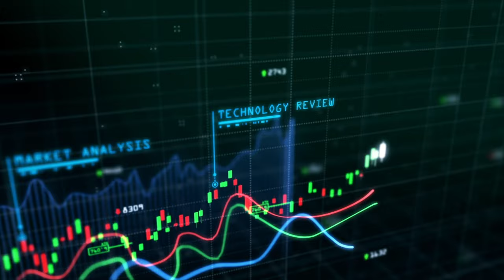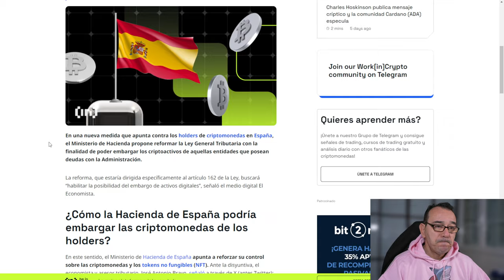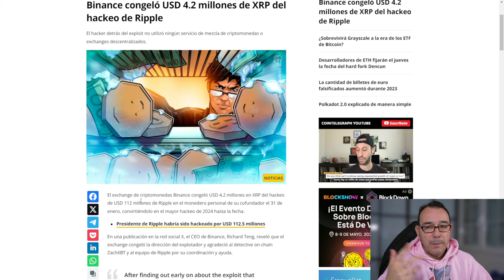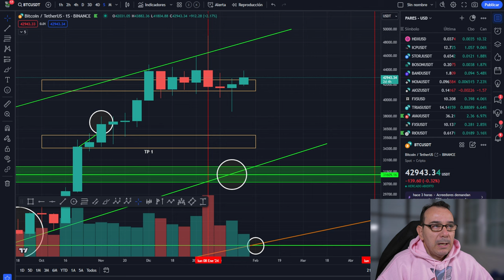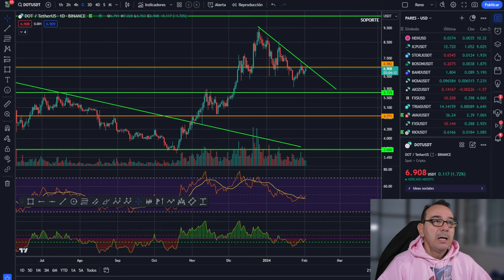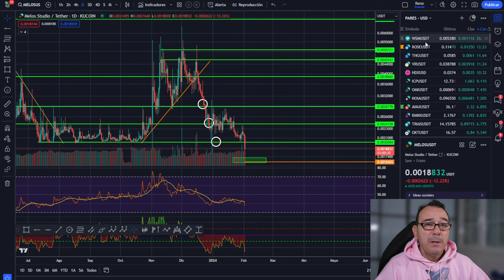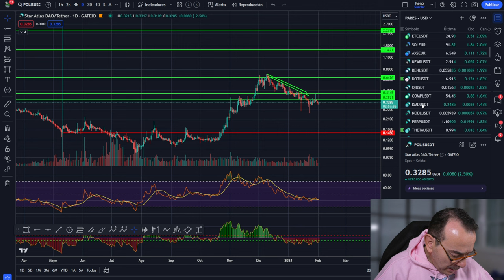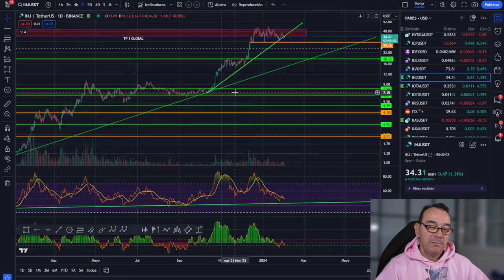🤢 BITCOIN! No PERMITAS que te ocurra esto 🤢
Los fondos cotizados en bolsa (ETF) de bitcoin son una forma de invertir en la criptomoneda más popular del mundo sin tener que comprarla directamente. Los ETF de bitcoin son productos financieros que replican el precio de bitcoin y se negocian en mercados regulados, lo que ofrece a los inversores mayor seguridad y transparencia. Los ETF de bitcoin también pueden facilitar la diversificación de las carteras, ya que permiten acceder al rendimiento de bitcoin con una menor exposición al riesgo y a la volatilidad. Los ETF de bitcoin todavía no están disponibles en muchos países, pero se espera que su aprobación se acelere en los próximos años, lo que podría impulsar la adopción y la demanda de la criptomoneda. Los ETF de bitcoin representan una oportunidad para los inversores que quieren participar en el crecimiento del sector de las criptomonedas con una mayor comodidad y confianza.